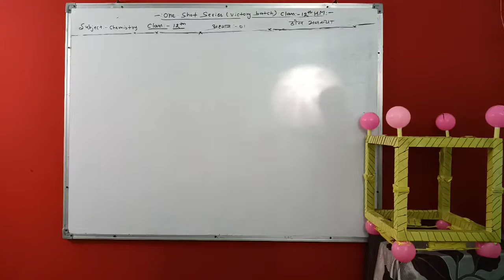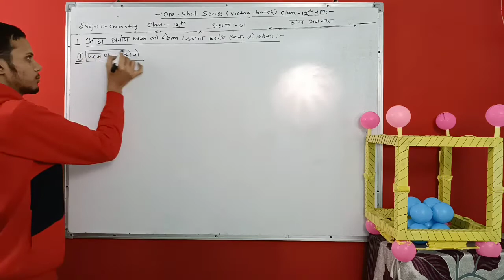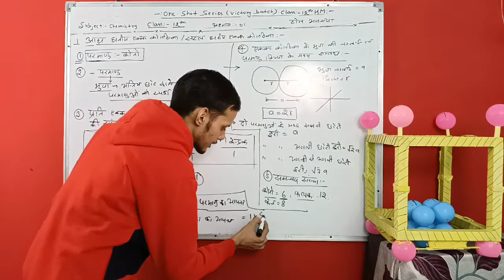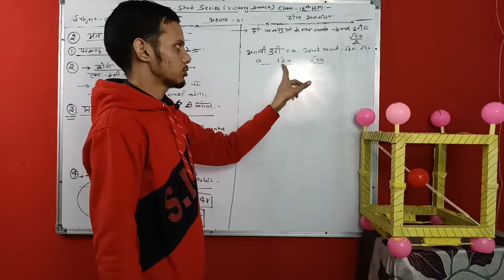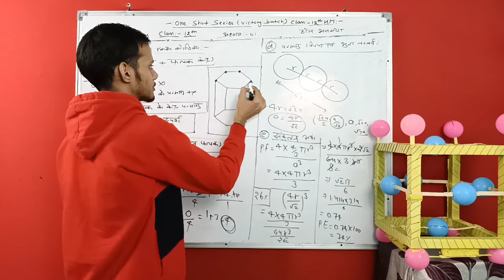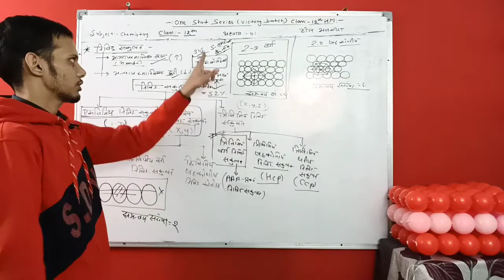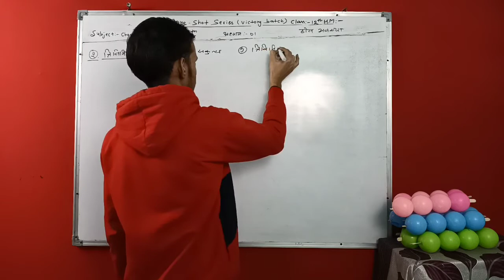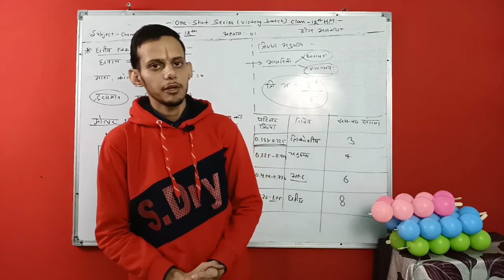Victory batch class 12 Hindi medium Sci. chemistry chapter - 01 solid state (ठोस अवस्था) one shot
hello students,

this is our first lecture in which we cover whole chapter 1 solid state practically and in very simple way.

🙏🙏🙏🙏jai rajasthan 🙏🙏🙏🙏